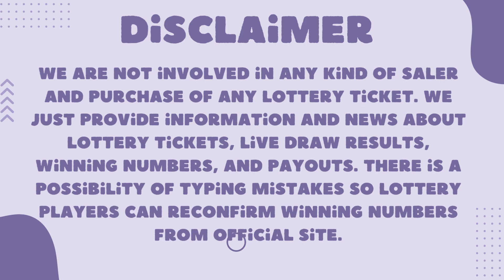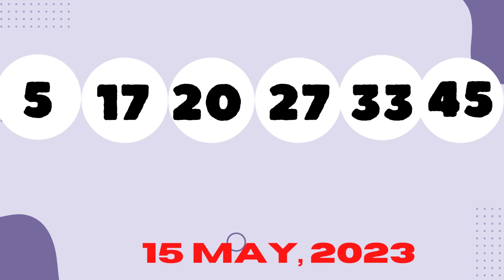Oregon Evening Lottery Results Drawing - 16 May, 2023 - 4PM - Lucky Lines - Win For Life - Powerball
Today May 16, 2023, Find in this video the Oregon evening lottery live drawings results, Top payouts(prizes), and the latest winning numbers. These Oregon Evening lotteries' live drawings results are drawn in the evening time daily.

The Oregon Evening Lottery live draw results are broadcasted in the Evening daily at 7:30 p.m., PT. by The Oregon State Gaming Commission. Every day, The Oregon Evening Lottery live draws videos are uploaded on this YouTube Channel "Lottery Results".

Find in this post, Pick 4 - 04:00 PM live drawing lottery results, jackpot prizes, and winning numbers for today May 16, 2023, past 30 days.

Watch in this Youtube channel playlist, past OR evening lottery results for 30 days and more:

Support and energize us by liking and sharing our every day oregon lottery results from videos.